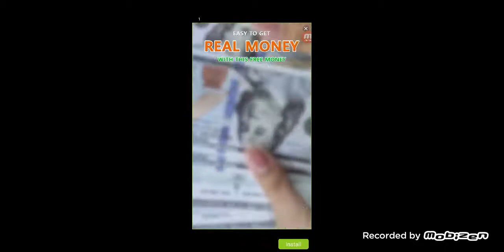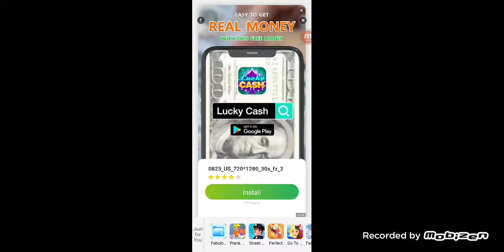Iron Man Rope Hero Vegas Crime Simulator Android GamePlay #4